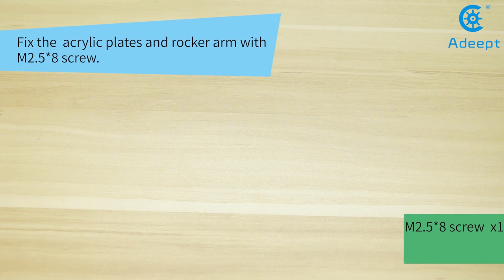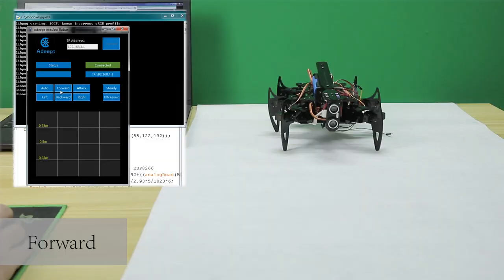Hexapod 6 Legd Spider Assembly Tutorial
Dedicated to open source hardware and STEAM education services, Adeept brings out excellent learning kits and robots based on Arduino, Raspberry Pi and BBC micro:bit, and offer complete online tutorials and best technical supports.